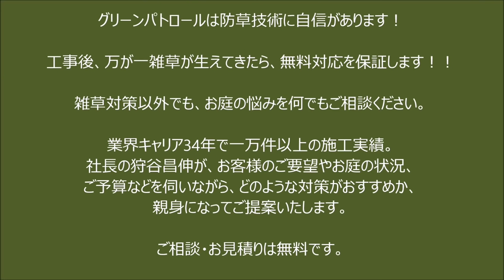雑草対策 レンガ工事縁取り施工事例